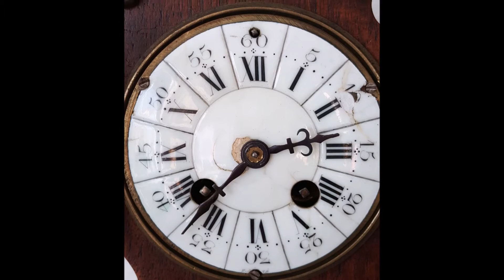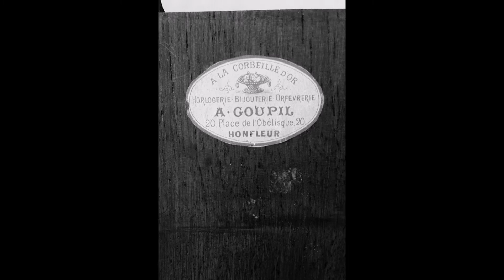Rare Antique Miniature Longcase Mantel Clock With Bell Strike